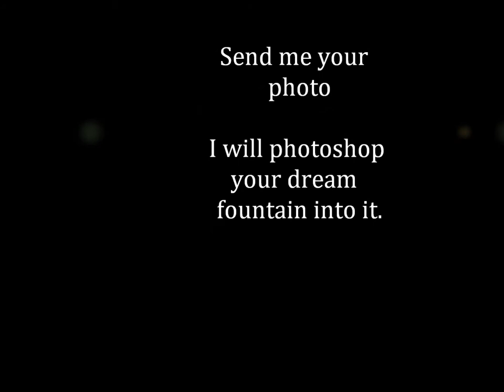Fountain Statues (create your dream oasis today)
Water Fountains, Statues, yard designs, gardens, landscaping